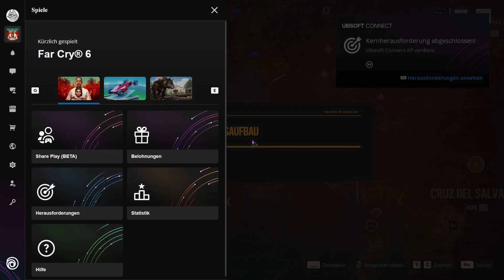Let's Play Far Cry 6 PC - deutsch - blind #14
Nun. Far Cry 6 halt. blind. keine Ahnung was auf mich zukommt.
Abgesehen von reviews habe ich nichts von dem Spiel mitbekommen.
Und da es halt nen Steam angebot gab hab ich zugeschlagen und angefangen.